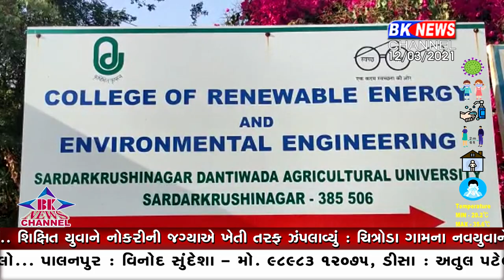દાંતીવાડા સરદાર કૃષિનગર..